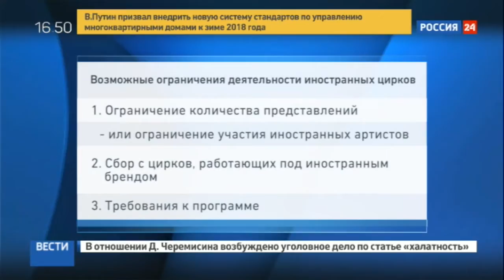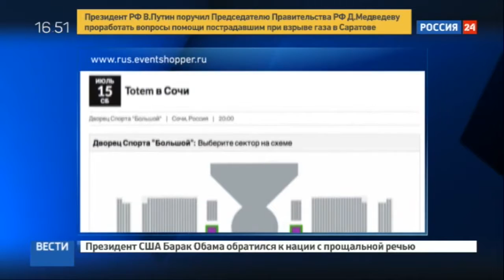Чтобы цирк не уехал: Минкульт хочет ввести квоты на цирк (2017)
Чтобы цирк не уехал: Минкульт хочет ввести квоты для иностранных артистов.
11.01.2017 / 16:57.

В России мода на импортозамещение может коснуться и циркачей. Общественный совет при Минкульте предложил ограничить работу иностранных цирков: рекомендуется ввести дополнительный сбор на их представления. Приедет ли к нам заграничный цирк, и сколько будут стоить билеты на Cirque du Soleil?
Дарья Козлова.